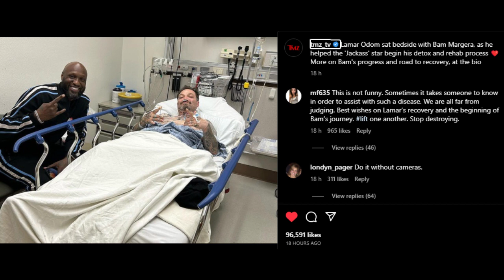BAM MARGERA finally in rehab! A summary of the lead up to him being admitted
BAM MARGERA finally in rehab! A summary of the lead up to him being admitted. Plus His last interview with BJ Investigates.